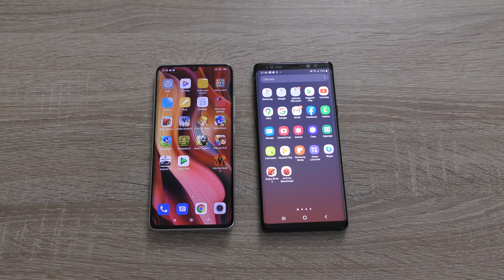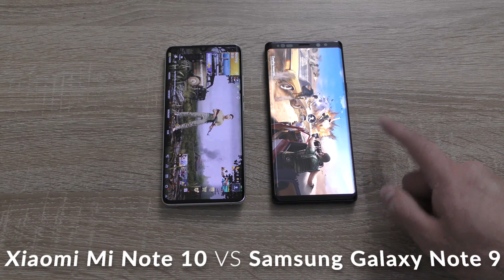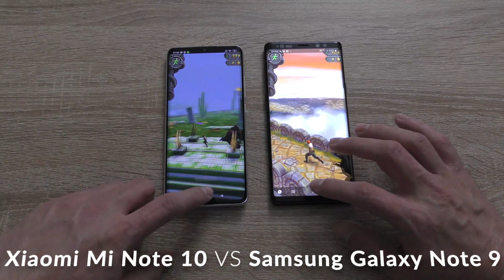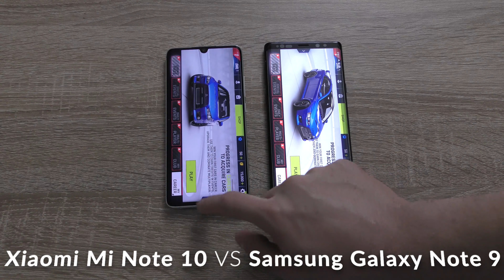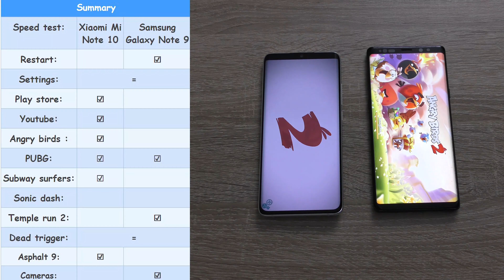Xiaomi Mi Note 10 vs Samsung Galaxy Note 9: Comparison - speed test and camera comparison